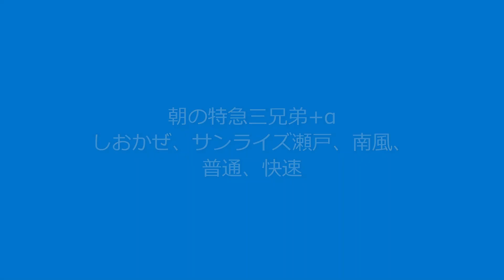【5月6日 朝の特急3兄弟+α！】瀬戸大橋線をはしる「朝の特急3兄弟＋α」!